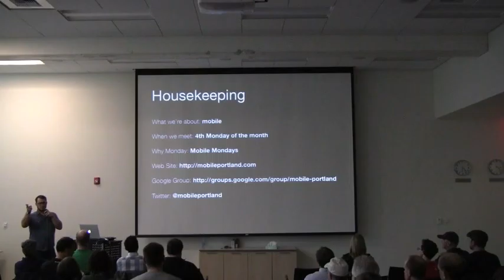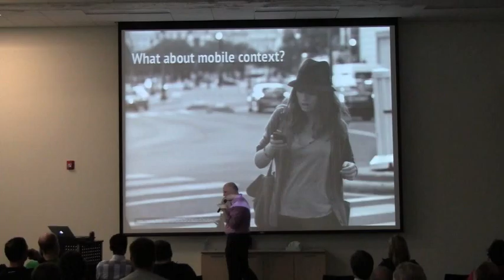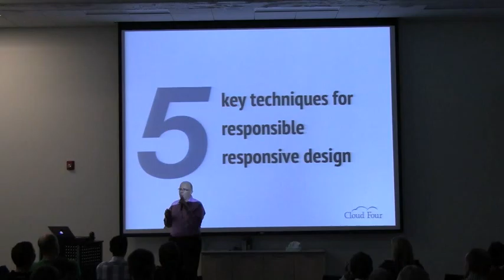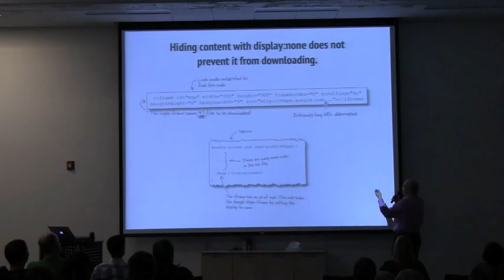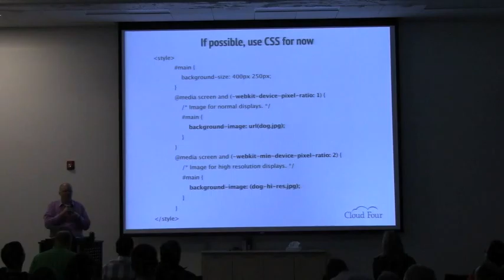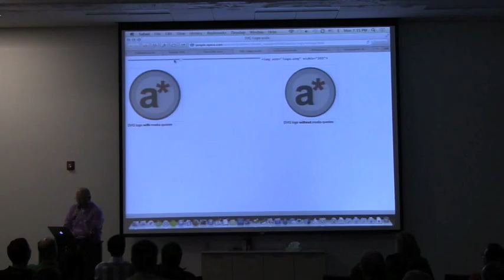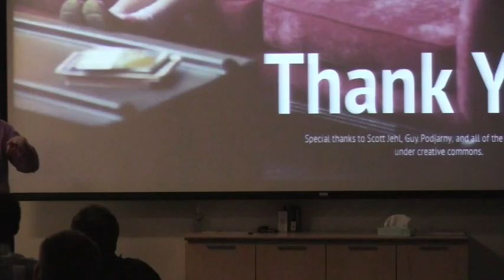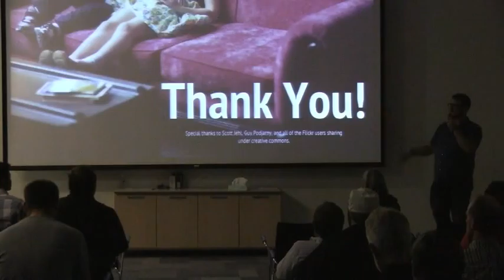When Responsive Web Design Meets the Real World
Why are so many responsive web designs crap?

Over 90% of responsive web sites are bloated. These sites may look good on mobile devices, but few people will ever see them because they take to long to load.

While the core tenets of responsive web design are easy to understand, doing it well is much more difficult. Slapping a few media queries on your existing site isn't enough.

The solution is mobile first responsive web design.

Mobile first and responsive web design aren't simply two great tastes that go great together. No they represent much more than that. Mobile first responsive web design is the responsible way to build responsive design. It is the best way to build something that is both responsive from a layout AND a performance perspective.

Image of Boston Globe Responsive Design

But if mobile first is the right way to do responsive design, then why are so few people doing it? In this session, we'll dig into why mobile first responsive design matters and the five techniques necessary to make it work.

If your company is exploring responsive design of even if you're already building responsive designs, you won't want to miss this talk.

About Jason Grigsby

Jason GrigsbyJason and his Cloud Four co-founder Lyza Gardner wrote Head First Mobile Web which teaches web developers how to take their web skills and transfer them to mobile. He was a signatory to the Future Friendly manifesto which addresses sensible approaches to device diversity.

Jason travel frequently giving talks and workshops helping individuals and organizations figure out how to best apply web technology to their multi-device efforts.

Jason is also the founder of Mobile Portland. He normally avoids speaking at Mobile Portland meetings for this reason, but we've twisted his arm this month.